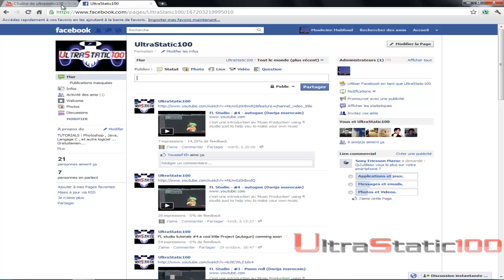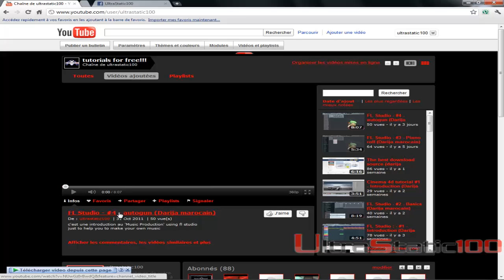Update - #1 - (04-11-2011)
Mabrou al3ide from : mouhcine mahfoud and ultrastatic100's team